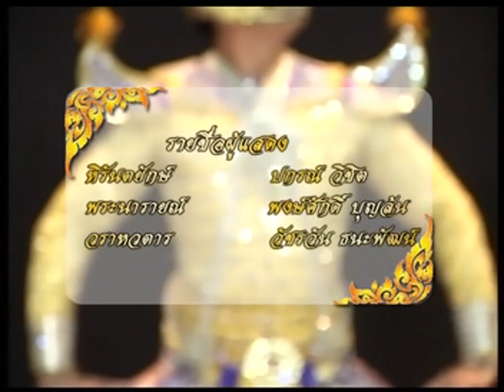นาารายณ์สิบปาง ปางวราหาวตาร